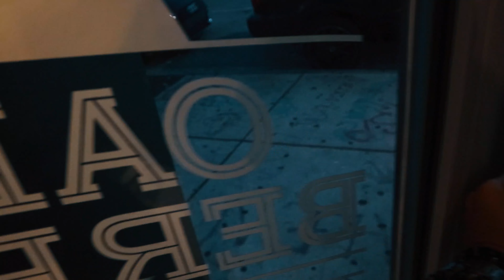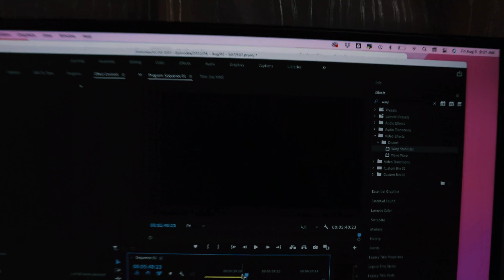HOW TO START INVESTING YOUR MONEY | VLOG 857 | LIFE IN MIAMI